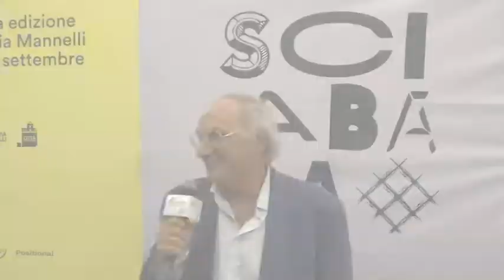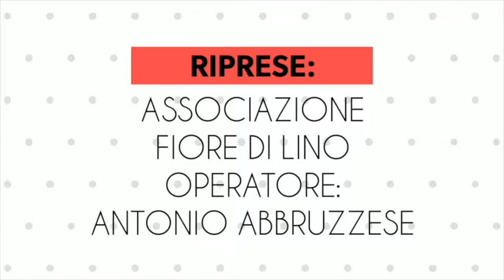Intervista a Carlo Bilotti - Sciabaca Festival 2019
Intervista a Carlo Bilotti, imprenditore